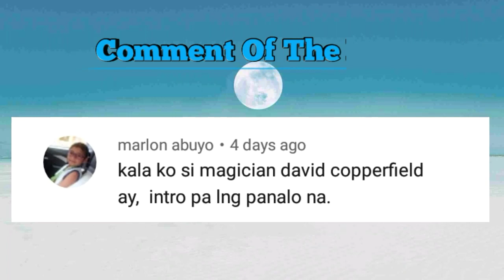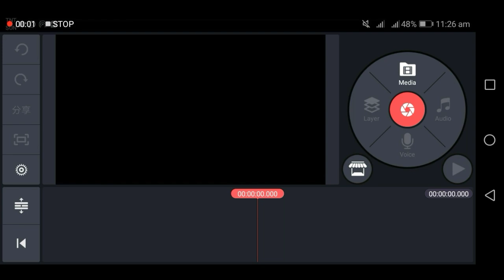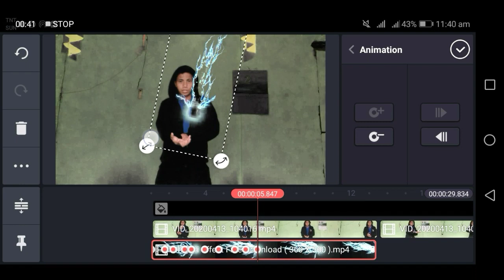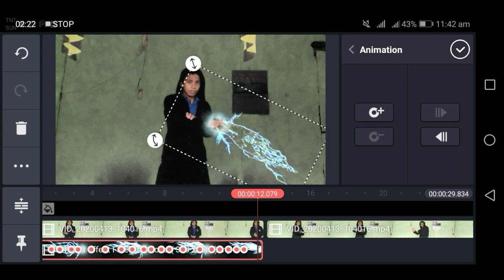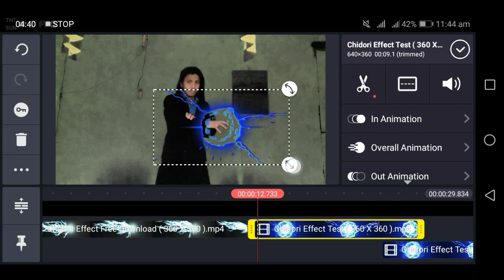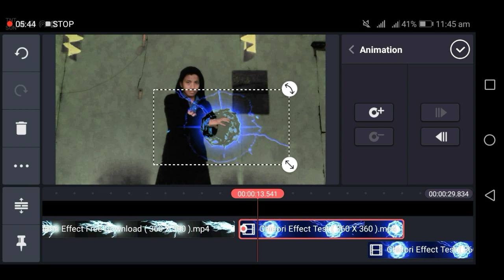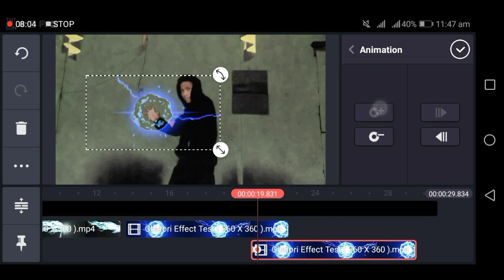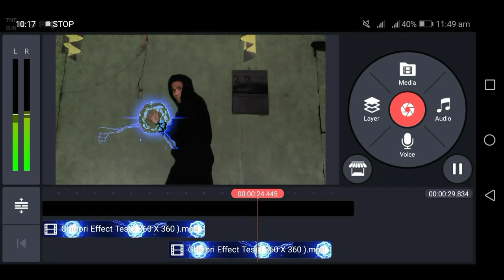Chidori Effect (Tutorial)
Marami pa akong video effects na gagawin sana lagi kayong manood ng aking mga videos😊

Magsanay palagi para mas lalo pang gumaling sa pagedit😁